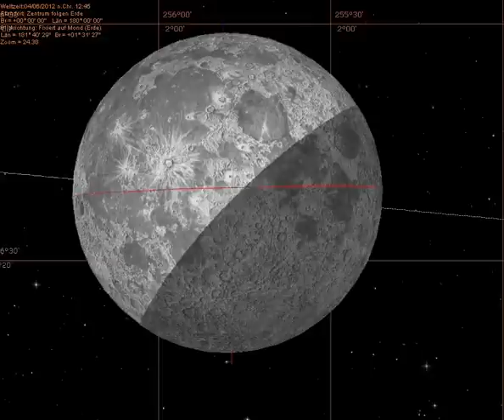Animation of the partial Lunar eclipse on June 4 2012 as seen from Earth by Robert von Heeren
This animation follows the path of the Moon on June 4 2012 as it moves into Earth's half shadow (penumbra) and later the total shadow (umbra) which will not cover the Moon's disk to 100%. The animation was created by Robert von Heeren using Redshift 7 premium Sp1, please watch it in full screen mode. Time intervall of the computation is 10 seconds. The small dashes mark the Moon's poles. The red horizontal line indicates the plane of the ecliptic and the grid the geocentric intersection of the ecliptic/zodiac (e.g. 250° is 10° Sagittarius). The grey line in the background stands for the Moon's orbital plane which is intersected to the ecliptic by ~5° (inclination). Note: the visibility of the lunar eclipse depends on your location on Earth. Best visibility is, when the full Moon occurs during the night in your area. Duration of the eclipse: 2 hours and 13 minutes. Saros cycle no: 140. Maximum eclipse at 11h03m UT.